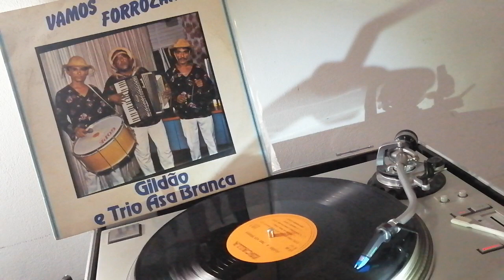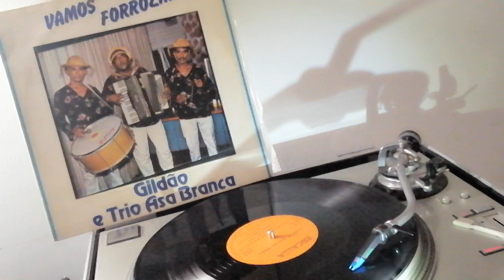Gildão e Trio Asa Branca-Tá Bom Demais